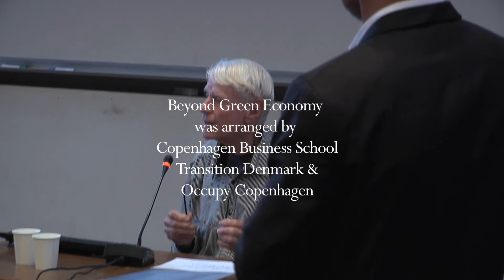Beyond Green Economy - Niels Meyer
Niels I. Meyer @ Beyond Green Economy conference, at CBS in Copenhagen

Niels has been an active voice in the economic and environmental debate since the 70's and is co-author of the legendaric book "Oprør fra Midten".

The topic of Niels' talk is "The problem with green growth".
The conference was arranged by CBS, Transition Denmark and Occupy Copenhagen.

We apologize that the sound is not perfect quality, but hope that it doesn't distract you too much from the content.